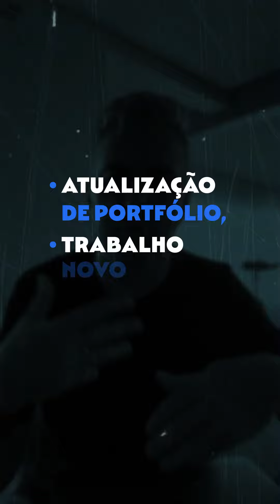A melhor forma de usar anúncios no instagram para ilustradores.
🚀 Quer saber a melhor forma de usar anúncios no Instagram para ilustradores? Não se preocupe, eu tenho a dica certa para você! 👀

Se você já tentou impulsionar seus posts e só viu seu dinheiro desaparecer, relaxe! Não é assim que funciona. A chave está em construir relacionamentos sólidos com seus potenciais clientes. Como? Vou te contar aqui.